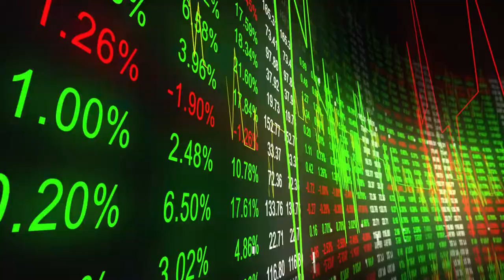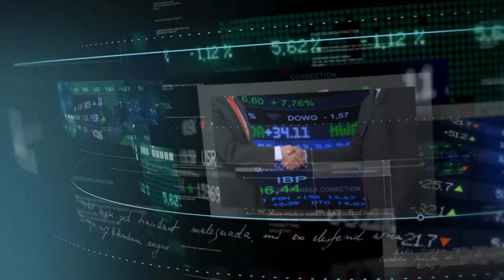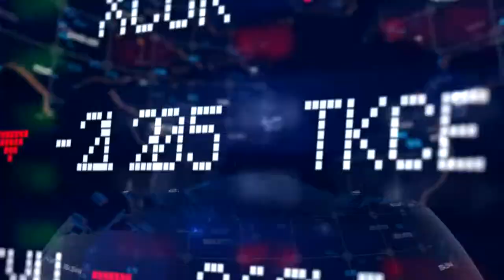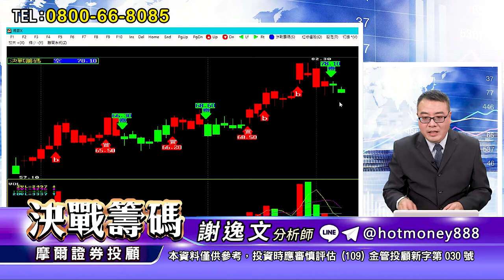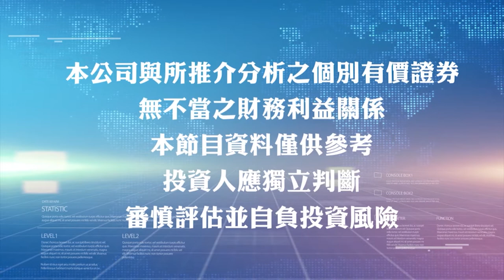'21.03.05【決戰籌碼】寧願低接也別追高 動靜取捨來問我！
主題：寧願低接也別追高 動靜取捨來問我！

▍九八新聞台@大台北地區 FM98.1